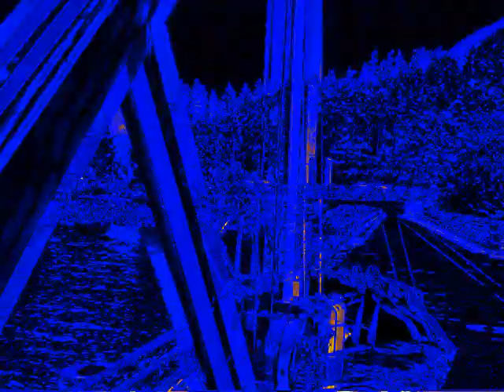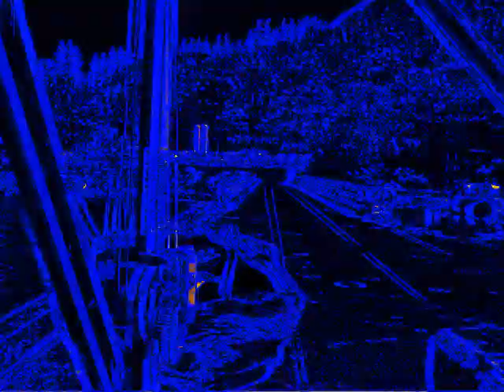Dennis Dineen - Fill The Void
Here's more tracks from the sunny Surrey days of December 1987.
Cheers